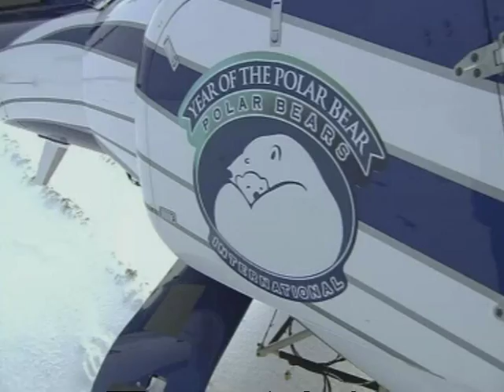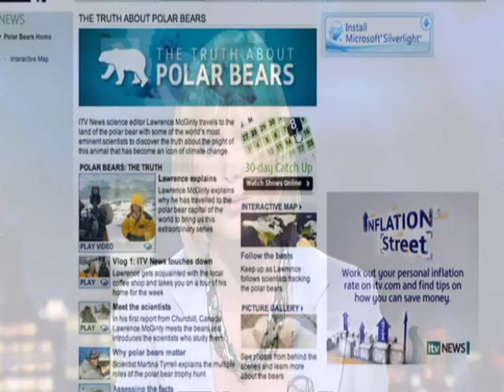The Truth About Polar Bears: Part 2 - Up close and personal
In his second report, Lawrence McGinty watches as a hungry bear that strayed into town is sedated and airlifted back to the wild.